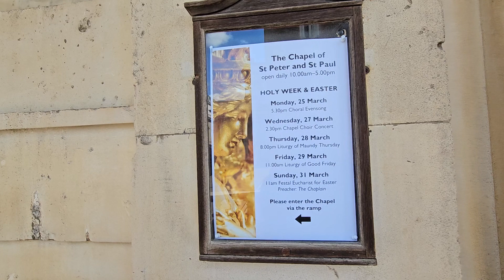Walked away from Painted Hall 24/3/2024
There was a sign at the entry door of The Chapel, saying there was "a service in progress" so that's why there was no further footage of it